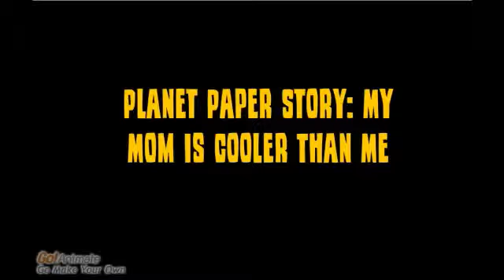Planet Paper Story: My Mom is Cooler Than Me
My Mom is Cooler THan Me